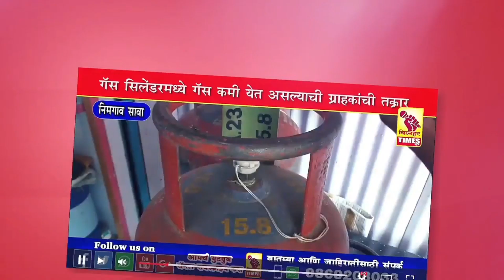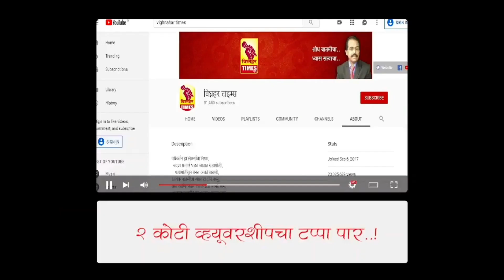पुणे जिल्हा सहकारी बँकेच्या वडगाव कांदळी शाखेचा शानदार स्थलांतर सोहळा संपन्न।।